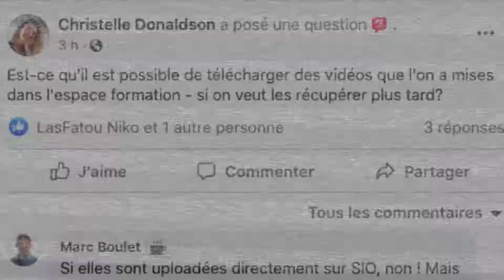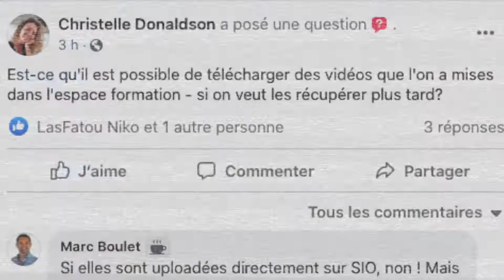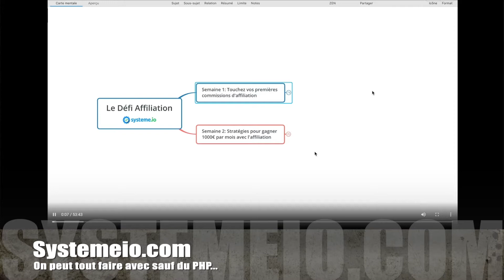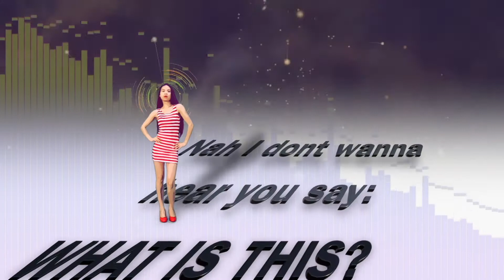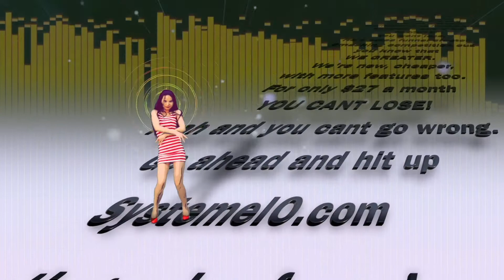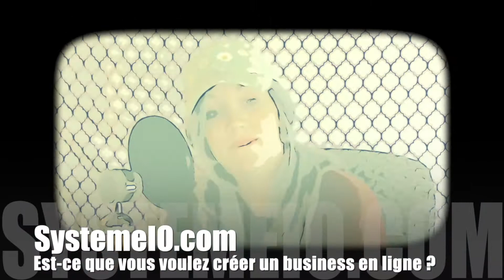🐳 Comment télécharger des vidéos dans l'espace formation de SystemeIO